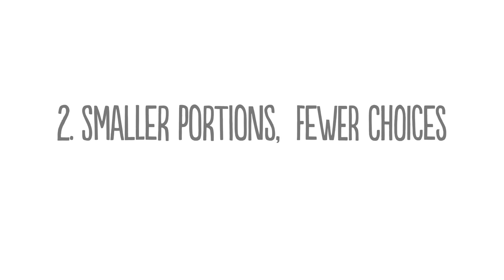EAT | 5 TIPS FOR PICKY EATERS!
Picky eaters can cause their parents a lot of stress and frustration.  We all want our kids to be healthy and grow.  Here are some tips that have helped us get our picky eater to eat!  Hope they work for you too.

Other Great Resources:
The blog Super Healthy Kids has a nice section on Picky Eaters that I found very helpful

Cooking with My Kid has a section called Picky Busters.  Cool!

Please add your tips below.  Good luck with your picky eater!